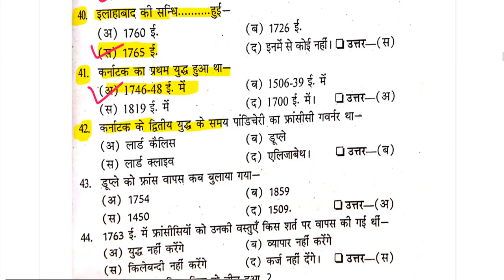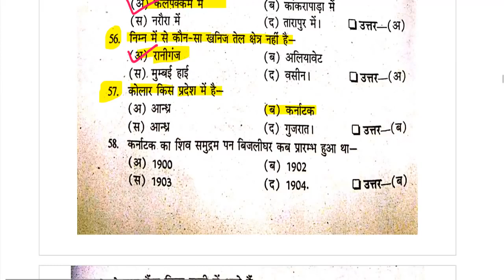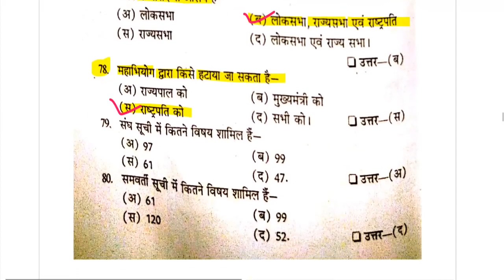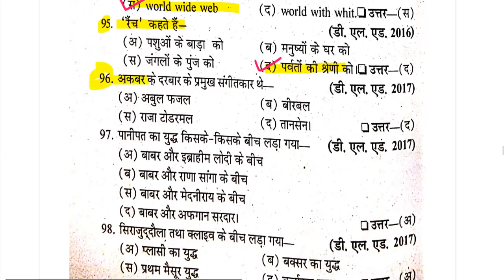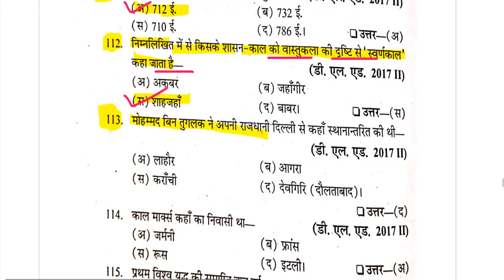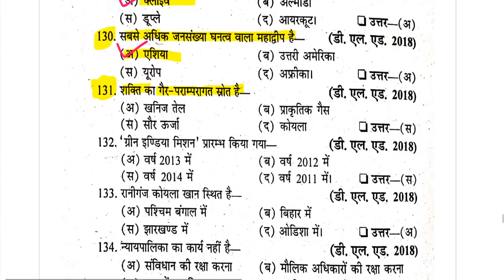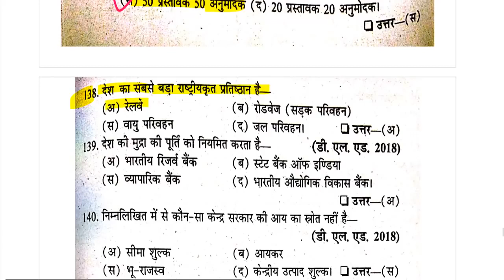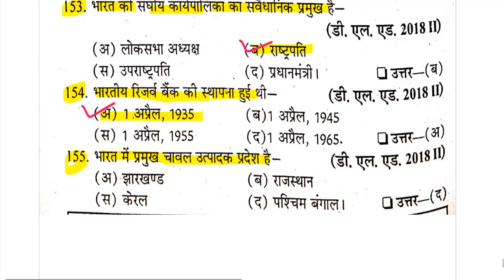samajik 1 btc 3sem